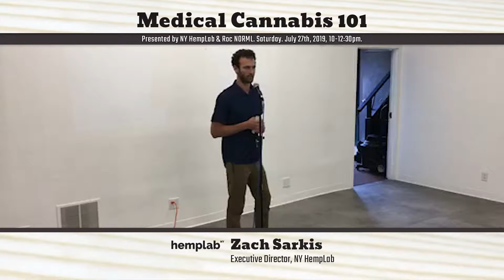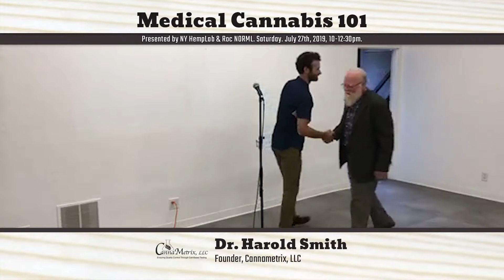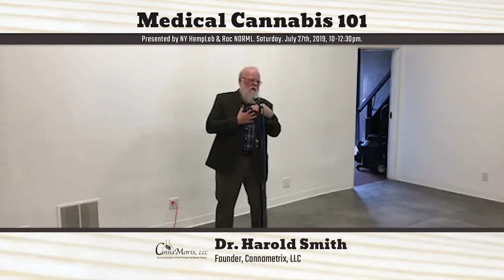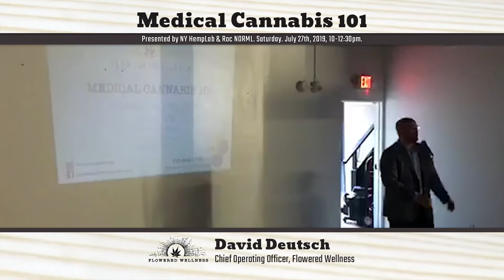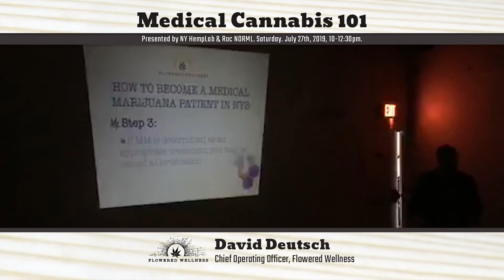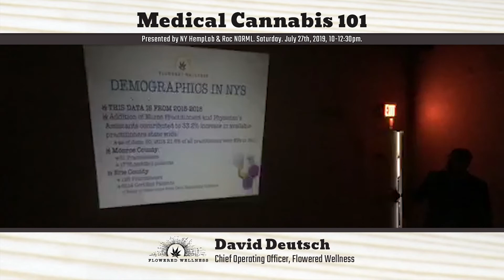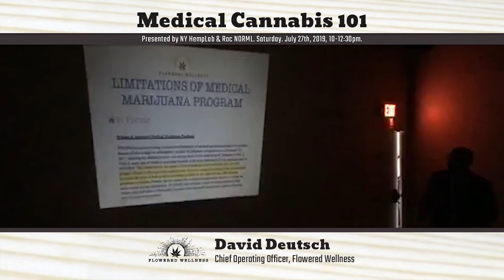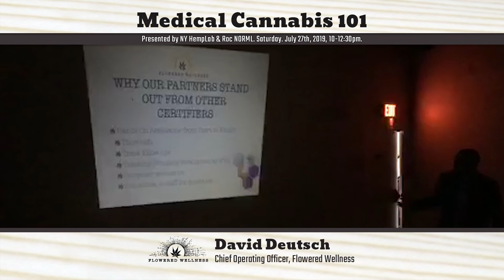Medical Cannabis 101, July 27, '19 - Part 1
A high level presentation about Cannabis as medicine and our current Medical Marijuana program in New York.

In this video:
Opening remarks
Dr. Harold Smith (presentation + Q&A)
Flowered Wellness (presentation + Q&A)

Dr. Harold Smith: founder of Cannametrix, LLC, a cannabis testing lab with a cutting edge approach for establishing new standards for quality control and efficacy of medicinal cannabis that standardizes cannabis products based on their potency in human cells.

Flowered Wellness: a premier integrative Cannabis health and wellness organization providing education and lifestyle interventions for patients and incorporating full spectrum Organic Hemp solutions.